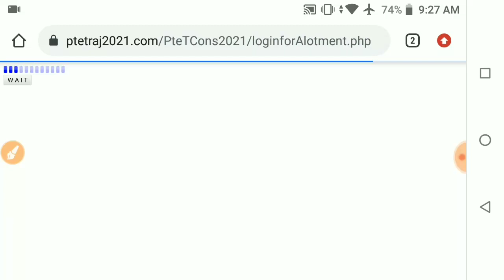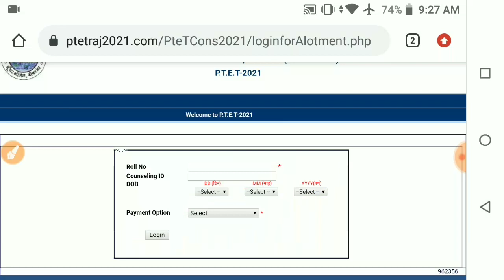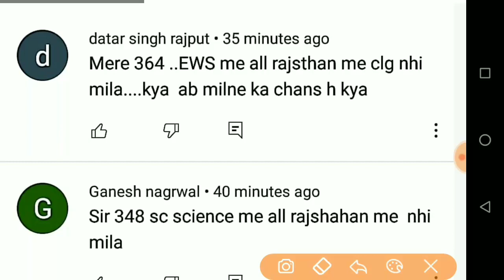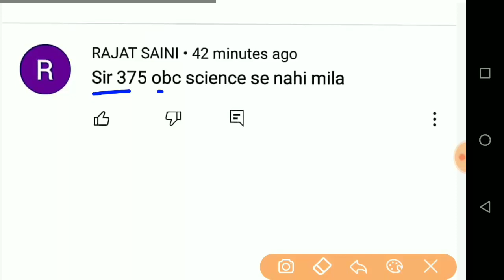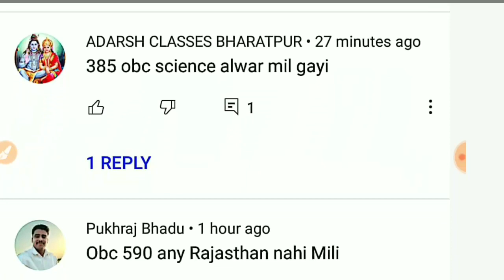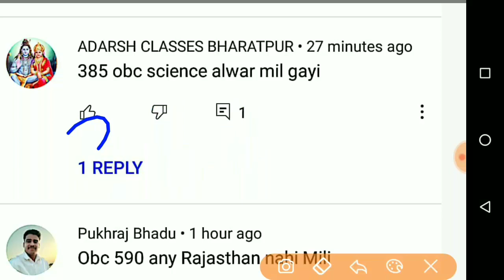PTET 2 Year Second list 2021 / PTET 2 year college allotment 2nd list 2021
Ptet upward Movement college list kab jari hogi/Ptet upward Movement result/Ptet second list Cut off ptet College Reporting/Ptet Second List/Ptet Cutt Off/Ptet College Alotment/Ptet Upward Movement ptet 2 Years College Choice Kab Suru Hoga/ Ptet 2 Years Official Cutt Off/ Ptet 2 years Counseling Bstc online classes।। Ptet online classes।। Rajasthan gk important question

PTET counselling 2021 college choice lock kaise kare
पीटीईटी काउंसलिंग में कॉलेज चॉइस लॉक PTET college choice lock
PTET 2021 college choice lock Kaise hogi
Ptet counselling 2021 college choice PTET college choice Kaise bhare पीटीईटी काउंसलिंग कॉलेज कैसे भरें
Ptet 2021 counselling college choice fill up
PTET college choice
ptet college 2021 Rajasthan